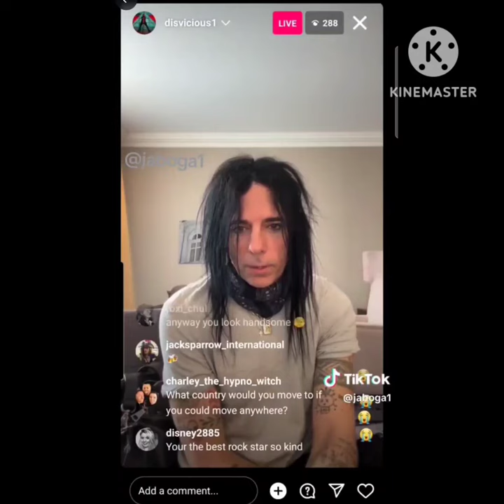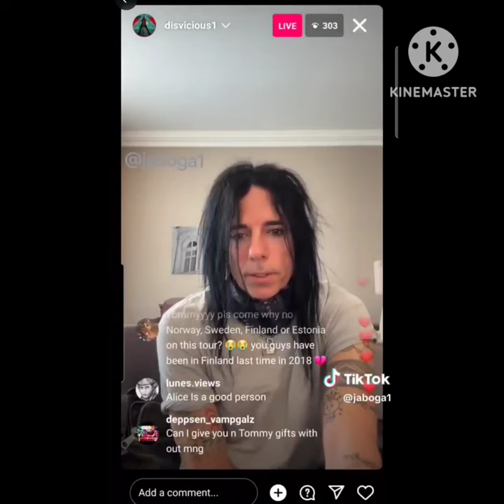Behind the Scenes johnnydepp tommyhenriksen hollywoodvampires 🎩💙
Don't believe everything you read. Live Q&A Johnny and Tommy Henriksen